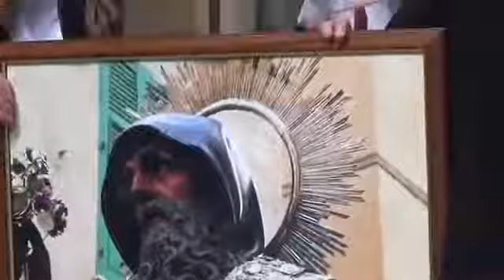Trapani manifestazione in onore di San Francisco di Paola di qualche anno fa